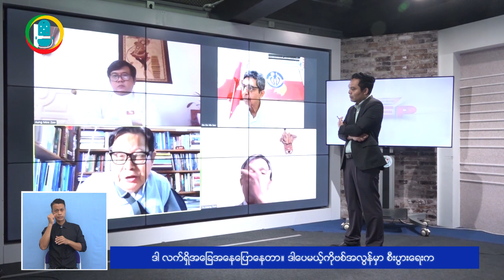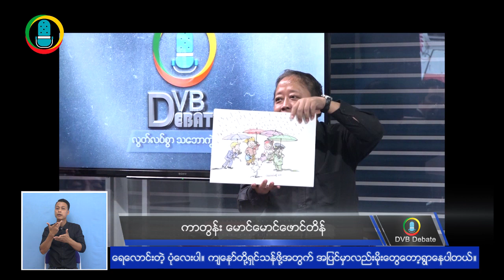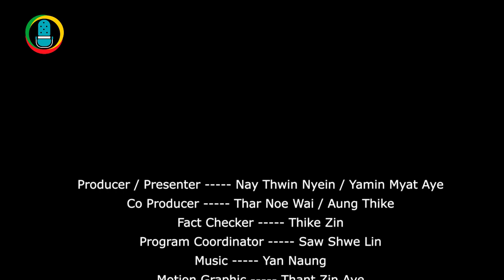DVB Debate:"မြန်မာ့ ဒီမိုကရေစီ ဆက်လက် ရှင်သန် နိုင်မလား?"(Part C)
DVB Debate:"ျမန္မာ့ ဒီမိုကေရစီ ဆက္လက္ ရွင္သန္ နိုင္မလား?" (Part C)